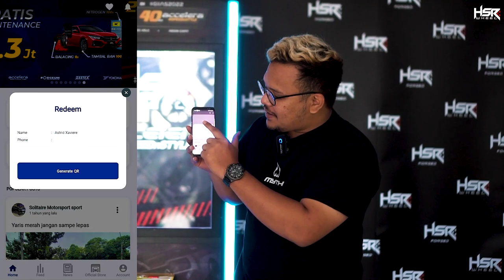Rekomendasi Ring 17 Buat Jazz, City Hatchback, Avanza, Xenia, Livina